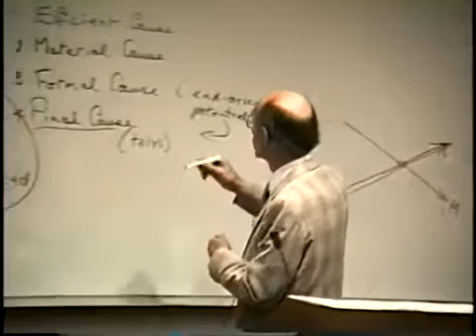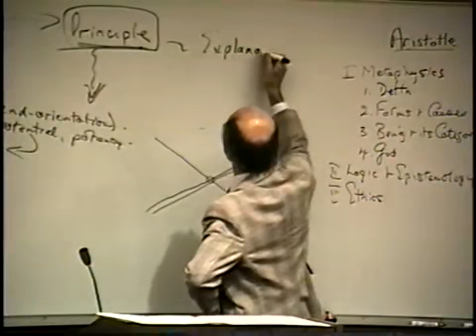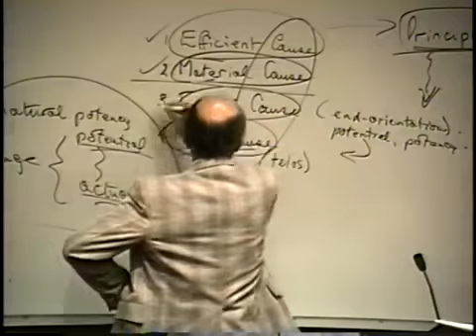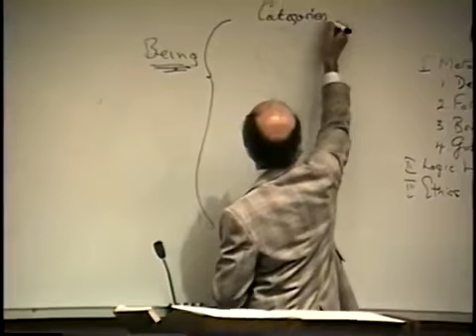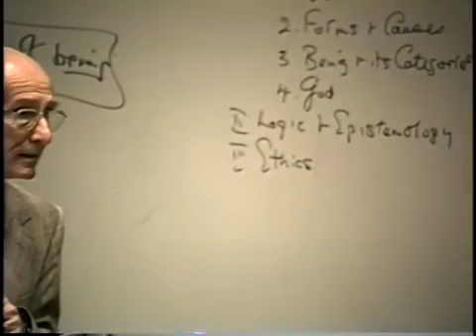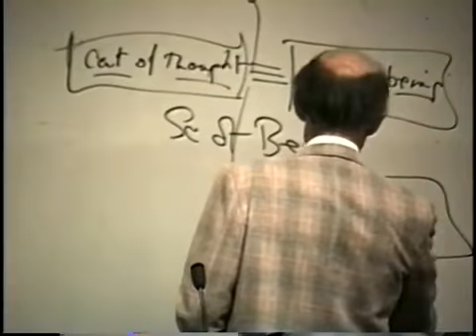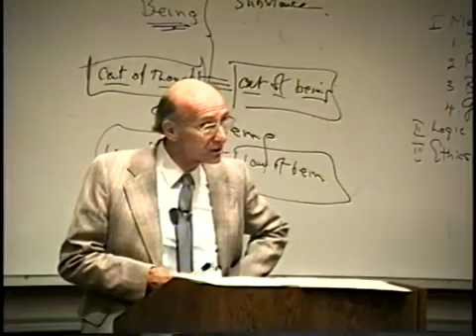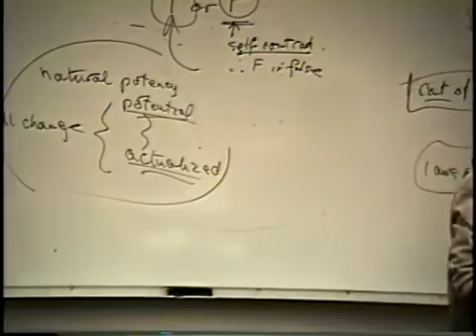A History of Philosophy 10 Aristotle's Metaphysics 1001